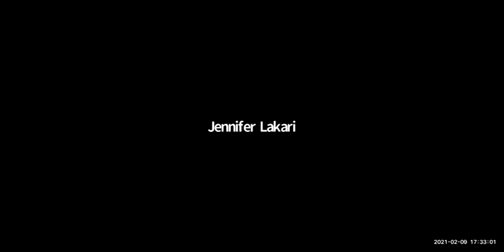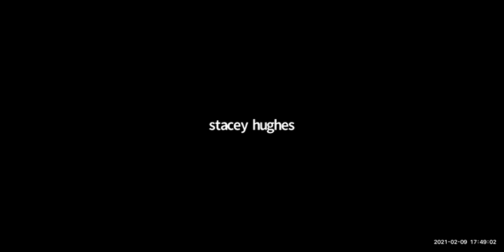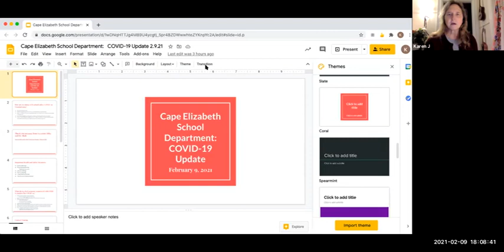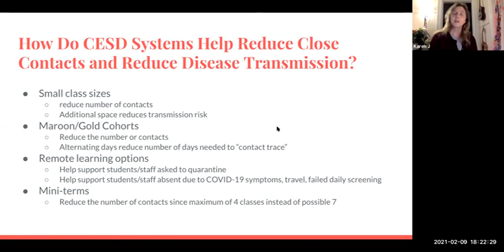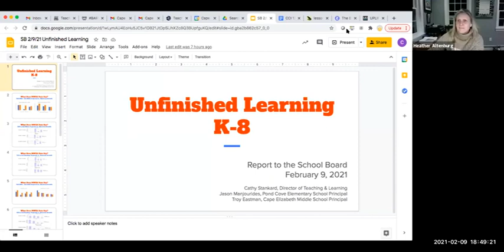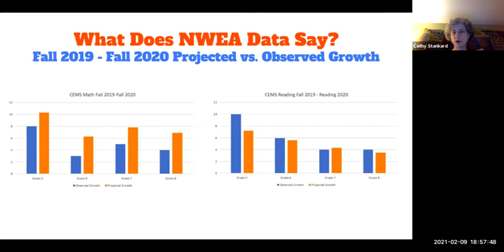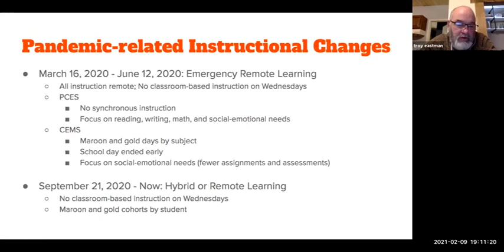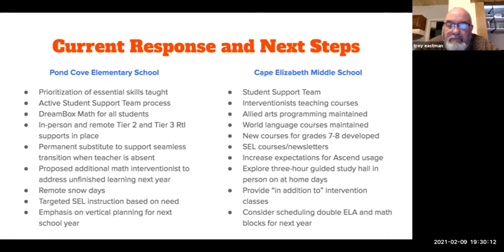School Board Meeting 02/09/21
Cape Elizabeth School Board Meeting
Tuesday, February 9, 2021
6:30 p.m.